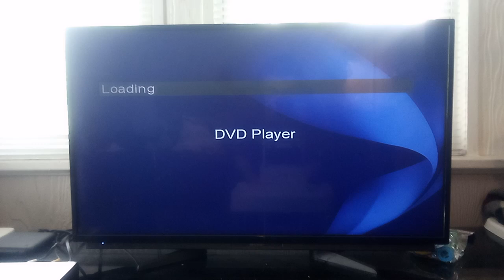Opening To Chisum 2003 DVD